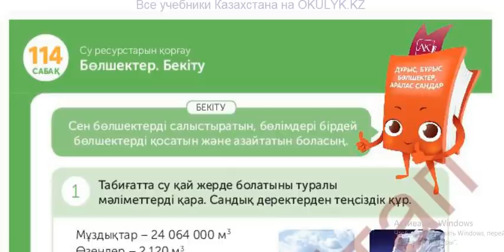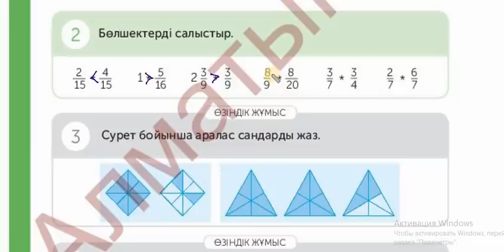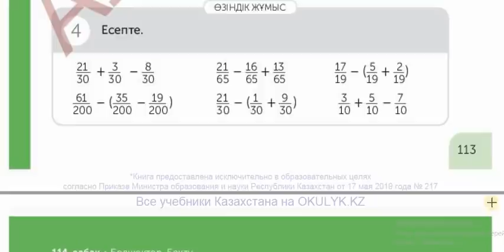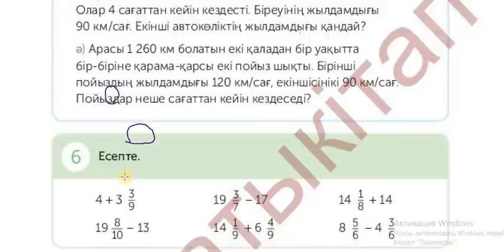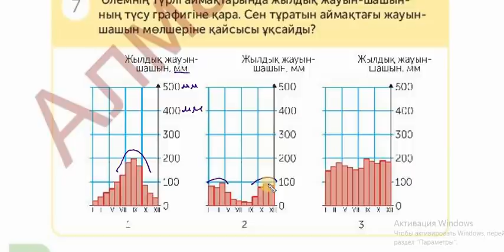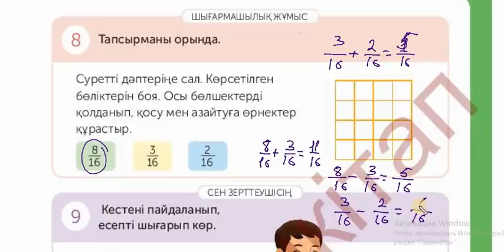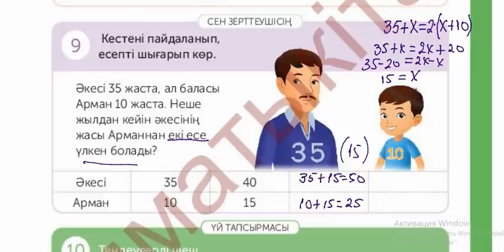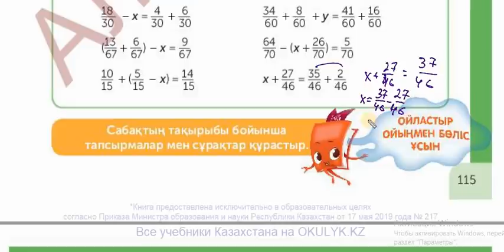4 СЫНЫП МАТЕМАТИКА 114 САБАҚ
4 СЫНЫП МАТЕМАТИКА 114 САБАҚ